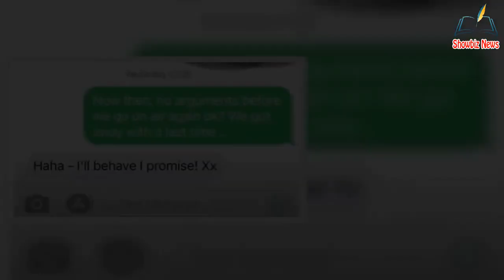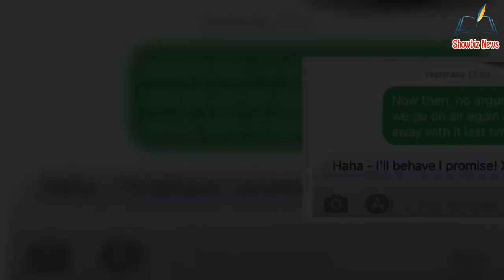Ben Shephard promises to 'behave' as Ranvir Singh w@rns 'no arguments before we go on GMB'